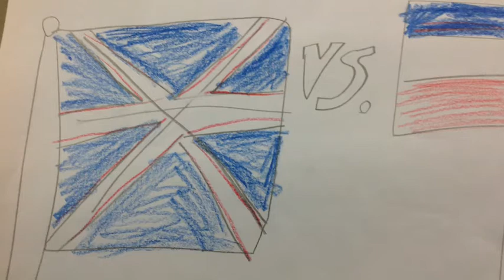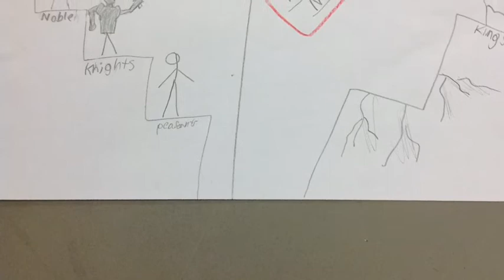Class I Hundred Years' War Topic #2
By Kyle, Alex, and Joseph